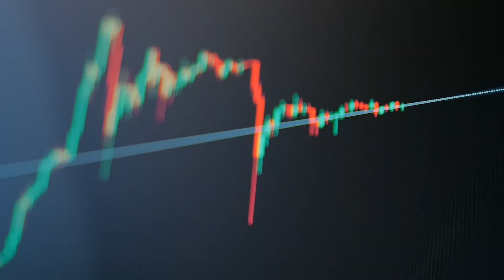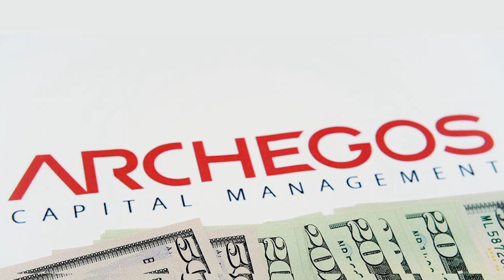CREDIT SUISSE: O QUE ESTÁ ACONTECENDO COM UM DOS MAIORES BANCOS DA SUÍÇA?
Credit Suisse. O banco suíço está enfrentando as consequências de duas grandes crises financeiras. A primeira delas é a falência da Greensill, uma instituição financeira britânica que emprestava dinheiro para outras empresas pagarem seus credores e depois empacotava essas dívidas em títulos financeiros para revendê-los a investidores. Em março de 2021, em meio a desconfianças no mercado, a companhia declarou falência e levou consigo 10 bilhões de dólares do Credit Suisse.

Além disso, o cenário macroeconômico global também está afetando a crise do banco suíço, uma vez que o temor de uma recessão global acende um alerta nos investidores. O valor de mercado do Credit Suisse passou de 22 bilhões para cerca de 8 bilhões de dólares.

Desde o último dia 13, crescem rumores de que o banco pode não conseguir arcar com seus compromissos financeiros, o que gera um temor de risco sistêmico com uma possível falência do Credit Suisse devido ao seu tamanho e às consequências que isso geraria em outras instituições financeiras, incluindo uma possível crise semelhante à de 2008.

A segunda crise que o banco suíço enfrentou e que contribuiu muito para o que está acontecendo atualmente foi o escândalo envolvendo o Archegos Capital, o family office. O escritório convenceu grandes bancos, incluindo o Credit Suisse, a investirem 30 bilhões de dólares e viu o valor das ações dispararem. Mas com o tempo, esses papéis passaram a recuar e o Archegos não conseguiu cobrir as perdas. Depois de um tempo, também faliu.